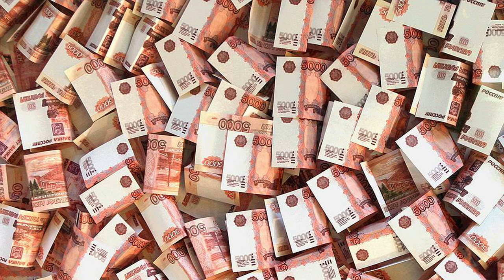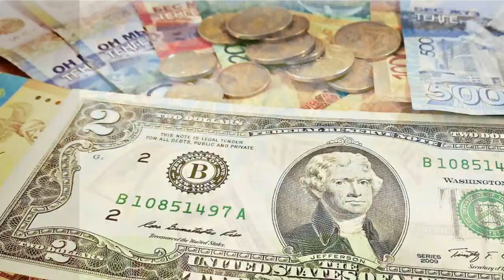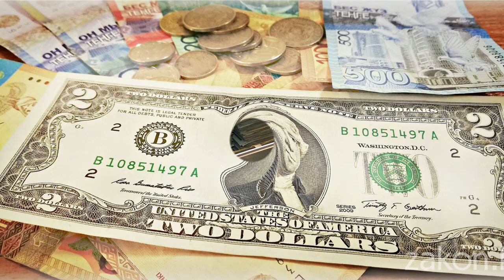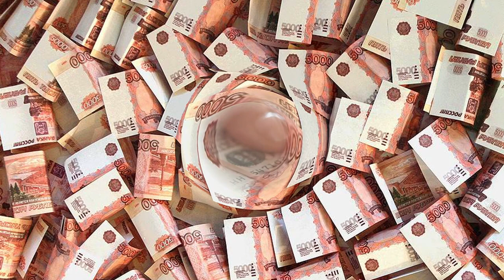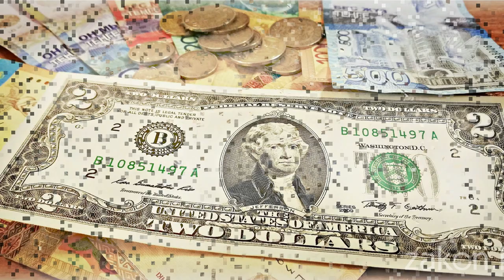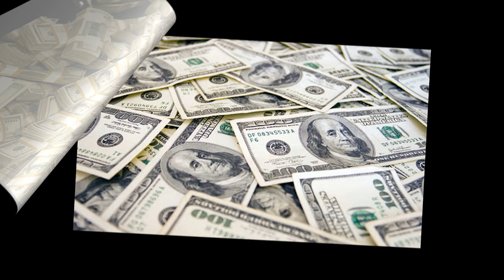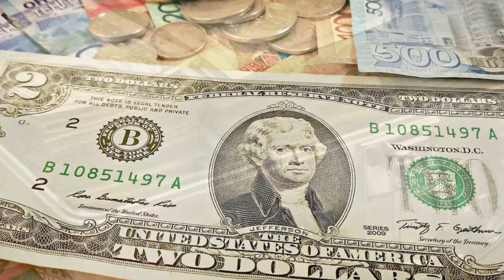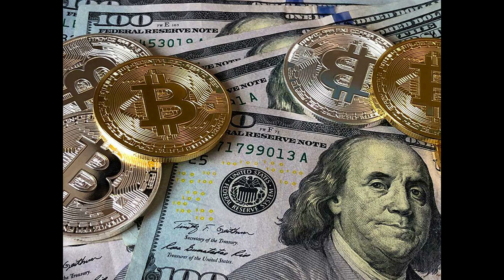Я В ШОКЕ! 25 КАДР ДЕНЬГИ РЕЗУЛЬТАТ С ПЕРВЫХ СЕАНСОВ ГИПНОЗ НА ДЕНЬГИ, ТИБЕТСКИЕ ВИБРАЦИИ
Я В ШОКЕ! 25 КАДР ДЕНЬГИ  РЕЗУЛЬТАТ С ПЕРВЫХ СЕАНСОВ  ГИПНОЗ НА ДЕНЬГИ, УСПЕХ И БОГАТСТВО!  ТИБЕТСКИЕ ВИБРАЦИИ

Бизнес с 1000 рублей | Доход от 300к за месяц | Гарантия 100%  Приглашаем  всех к сотрудничеству

Прослушивать в течении 30 дней на восходе солнца и перед закатом. Первые изменения начнуться уже через 24 часа.
Прослушивание для результата и начала денежного потока в течении 7 дней строго обязательно.

Мои благодарности всем кто посмотрел данную мантру полностью и пожелания счастья , финаносого благополучия